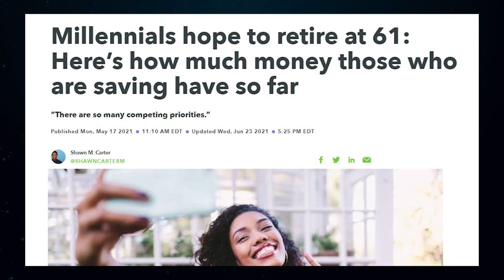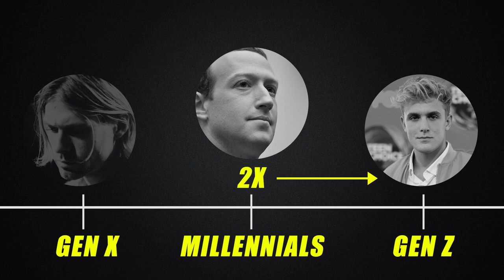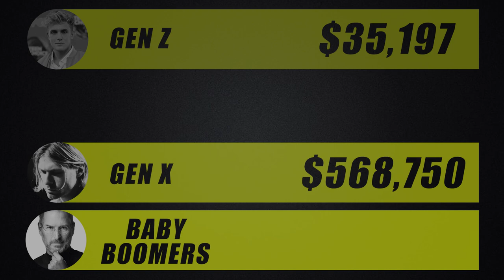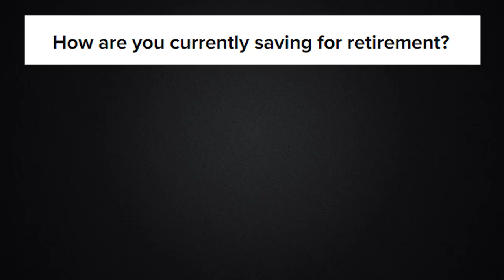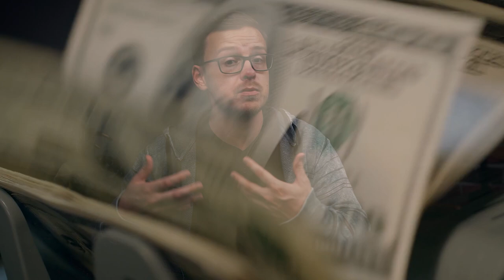How Much Are Millennials REALLY Saving For Retirement?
00:00
01:27 How much are Millenials thinking about retirement?
01:46 How much money do you need in order to retire?
02:22 How much do people actually have saved?
03:35 How is inflation going to affect Millenials?
04:08 Wells Fargo Survey on how people are saving for retirement.
05:24 My Prediction